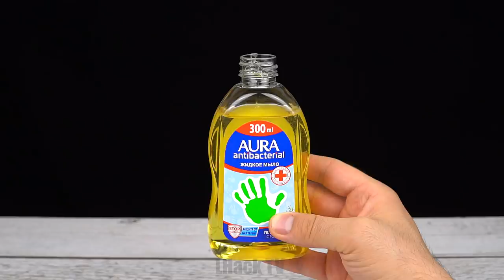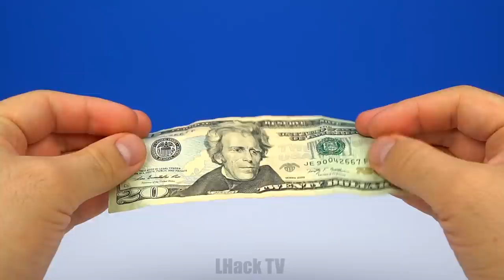13 SIMPLE INVENTIONS